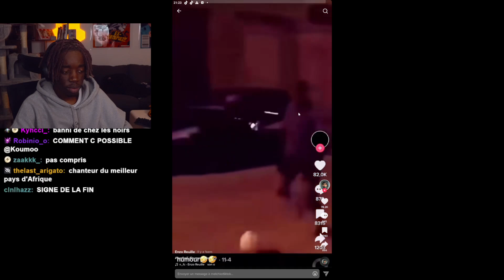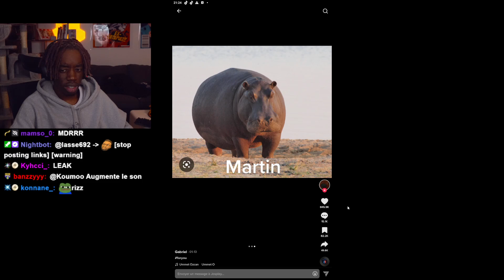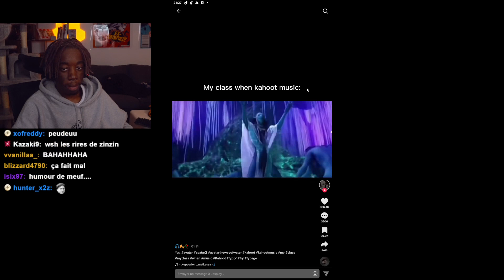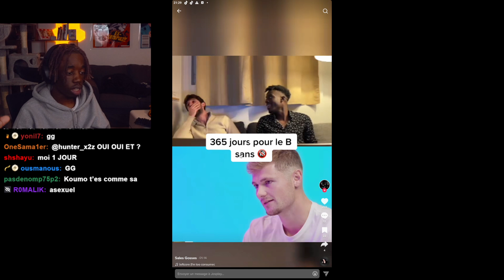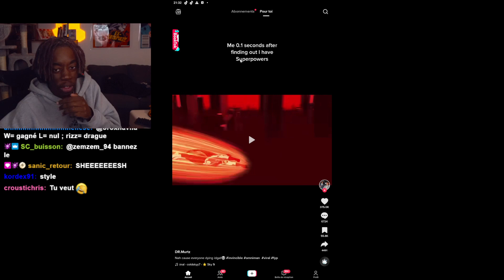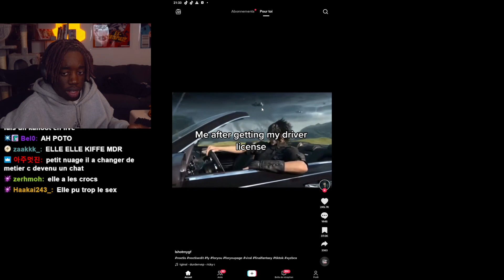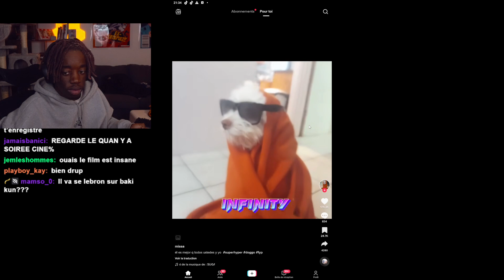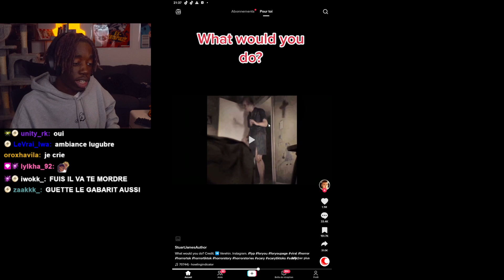15 Minutes de TIKTOKS droles qu'on m'a Envoyé